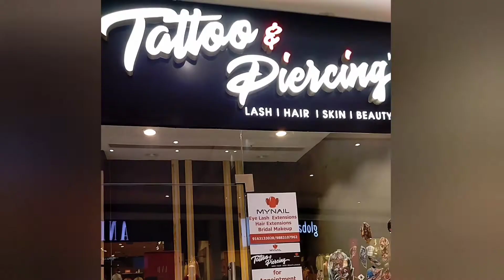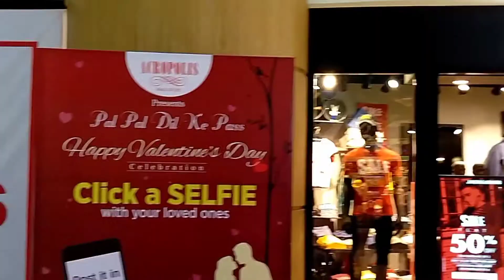Valentine's day celebration 2022 | Valentine's day vlog